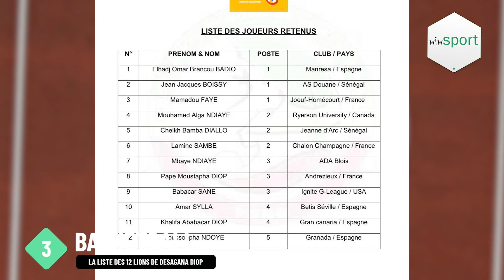REVUE D'ACTU 13 FEV : Modou Lô/ Boy Niang 2 C'est signé, Tapha Tine/ Bombardier, Nampalys Mendy...